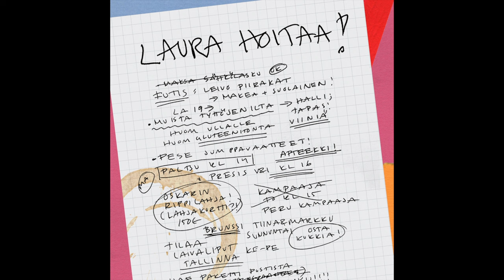Laura Voutilainen - Laura hoitaa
Sävellys: Rafael
Sanoitus: Saara Törmä
Kustantaja: Kaiku Songs ja Sepon Huone
Tuottaja: Ilkka Wirtanen

A&R: Pekka Ruuska

Kaiku Recordings 2018